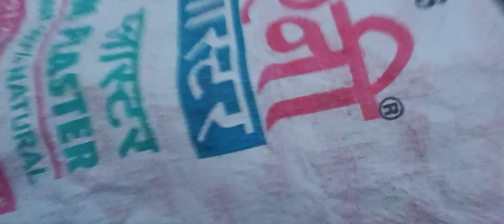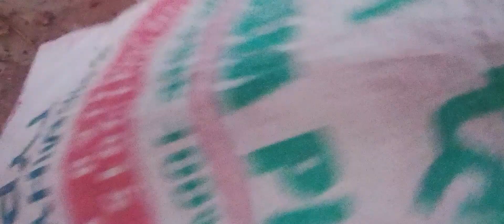Learn How To Fill Grow Bags In Waste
@ Maya Village Vlogs, Learn How To Fill Grow Bags in Waste,  Kitchen  Waste,  Garden waste, Farm Waste,  Kitchen Vegetables Waste,  Garden Vegetables Waste, Farm Waste  Sarson ki Bhushi, Dhan Ki Bhushi Gehu Ki Bhushi, Cow Dung Manure,Tree Waste Leaf, Neem, Jamun , Dram Stick Leaves Waste,